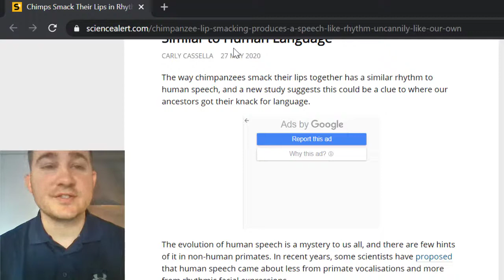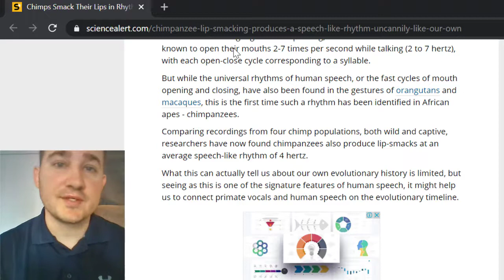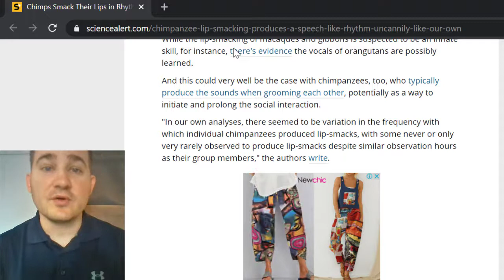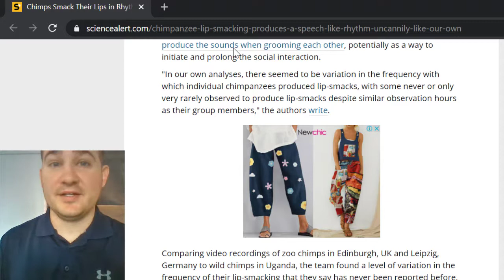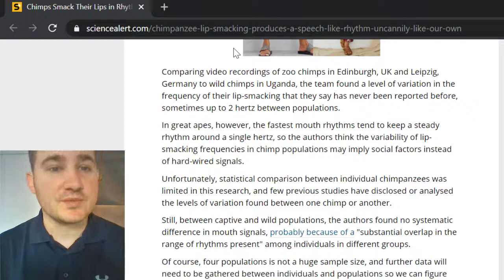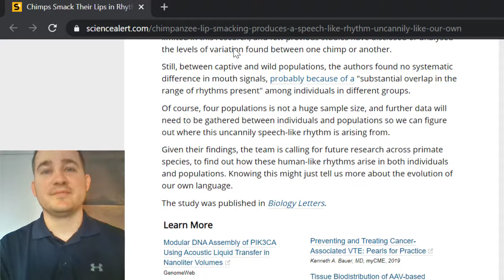Are humans just monkeys with shoes on? Chimps mimic human language rhythm...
The roots of human language may go further back than we think...

New video every M-F at 7 AM Eastern...